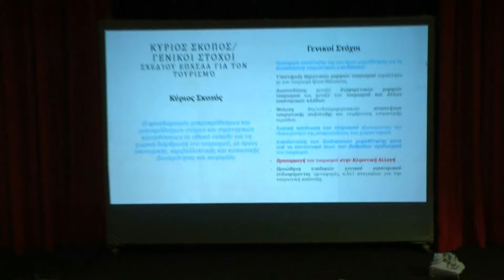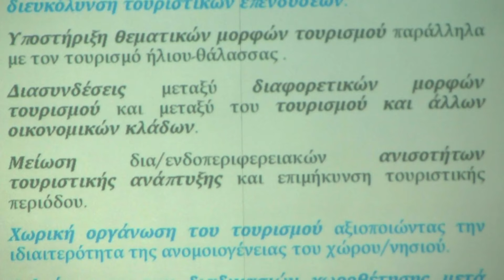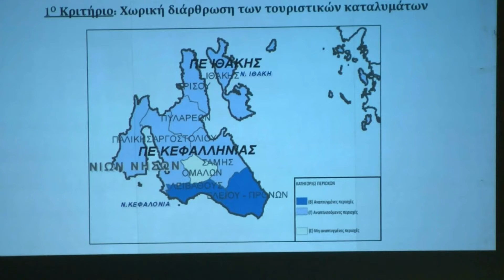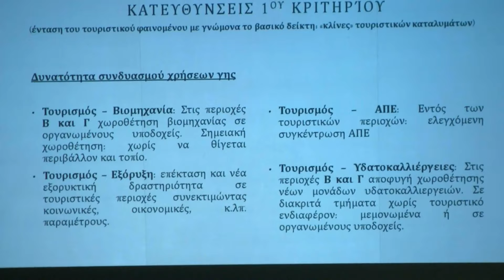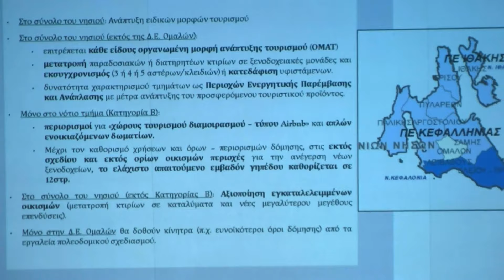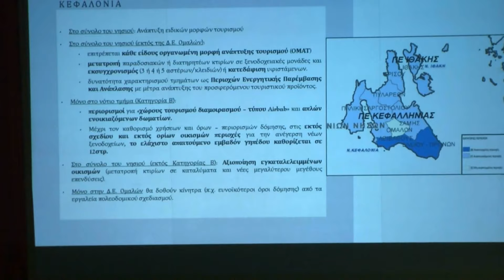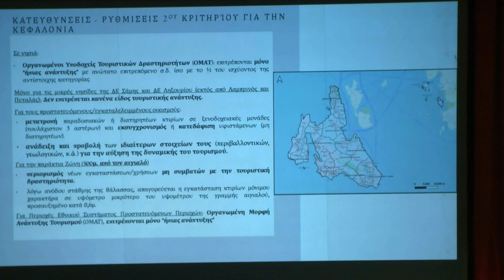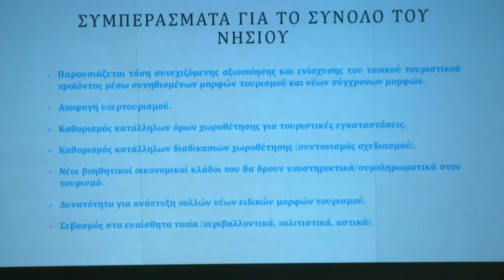INKEFALONIA.GR : Σπύρος Τσαγκαράτος εισήγηση ειδικό Χωροταξικό για τον Τουρισμό